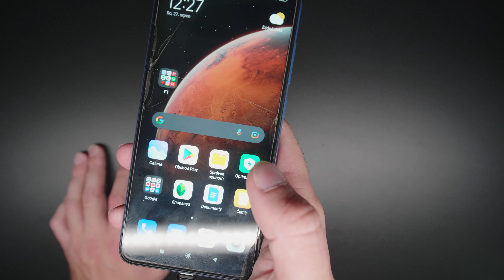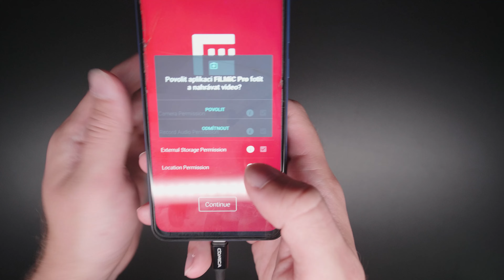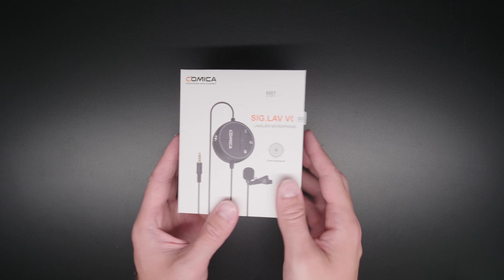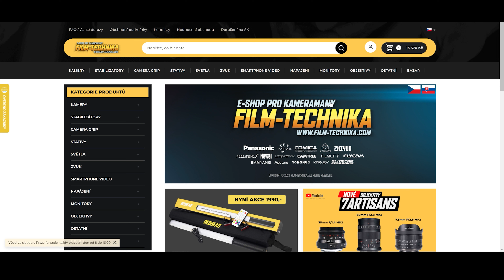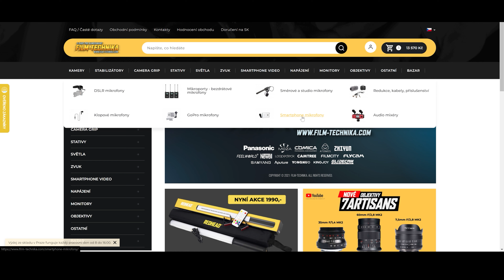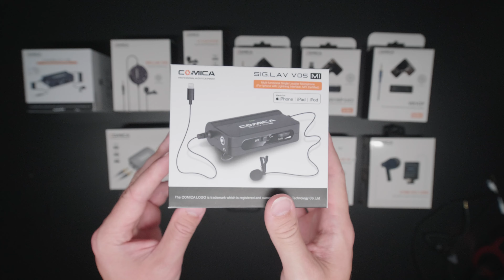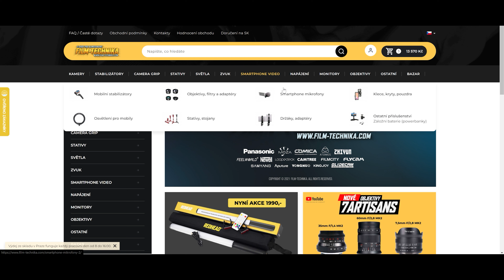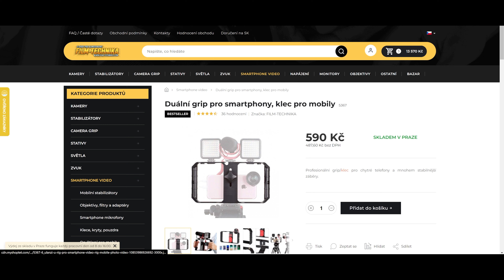JAK ZAPOJIT MIKROFON DO MOBILU ✔️ a jak vybrat správný mikrofon ke smartphone? 🎧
🎬 Jak vybrat mikrofon ke smartphonu a jak jej zapojit do mobilu?
🎧 Originální audio stopa (nahrajeme během několika hodin).

0:00 - Jak zapojit mikrofon k mobilu?
06:30 - Jak vybrat mikrofon k mobilu?